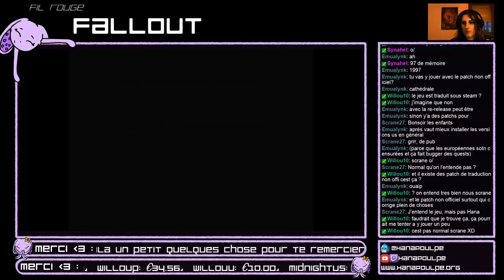Fil Rouge : Fallout - Prelude en speedrun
Speedrun Single Segment par Devin Herron en 9:19